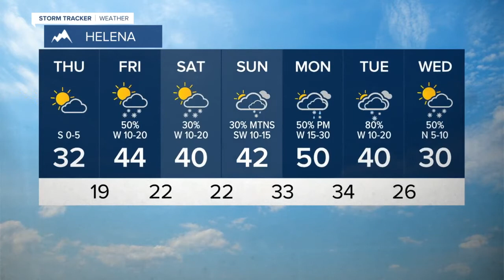Serene Snow Turns Sloppy